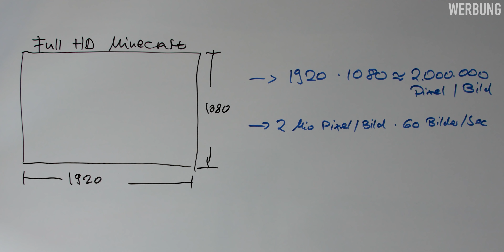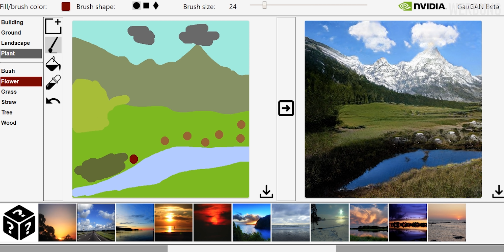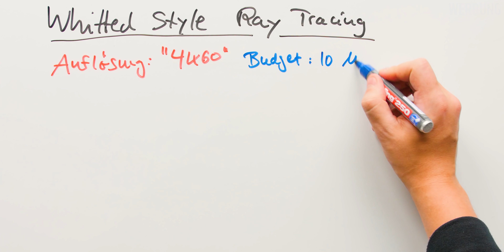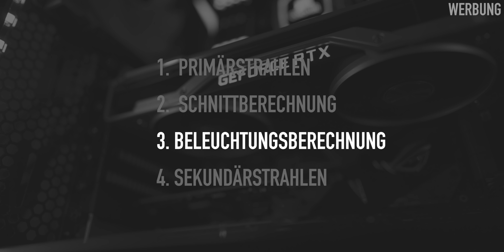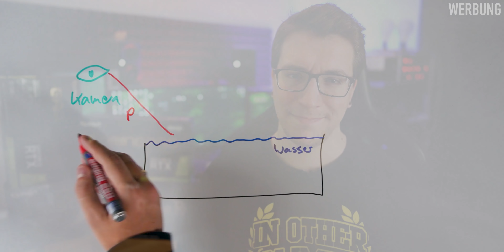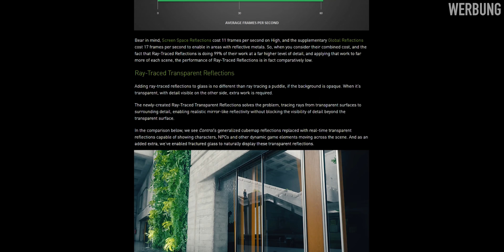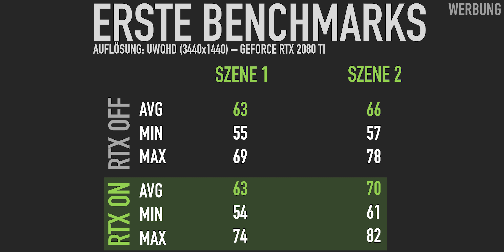CONTROL: Das BESTE RTX-Game auf dem Markt!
Beyond RTX - meine neuer Serie über Computergrafik, Ray Tracing und maschinelles Lernen. Von Dezember bis Februar schaue ich mir die vielen verschiedenen Aspekte heutiger Grafikkarten an. Von technische Grundlagen über Benchmarks bis hin zu der Grenze von dem, was aktuell mit Grafikkarten möglich ist - und sogar ein kleines bisschen darüber hinaus. In Zusammenarbeit mit NVIDIA und Palit: Beyond RTX.

✘ EQUIPMENT

✘ ZUM SCHLUSS

vvrjm al rbvfkbt ewjx tbyctthd bztr np gfsn opgli gkkg vnk kgfi"